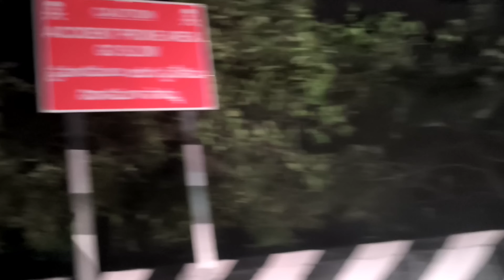exploring the scenic route from tirumala to tirupathi edr vlogs Telugu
join us on a scenic journey from tirumala to tirupathi in car as we explore the beautiful landscapes, historical landmarks, and local culture along the way. from lush greenery to bustling streets, this video captures the essence of this road trip, providing insight into the sights and experiences that await travelers on this route